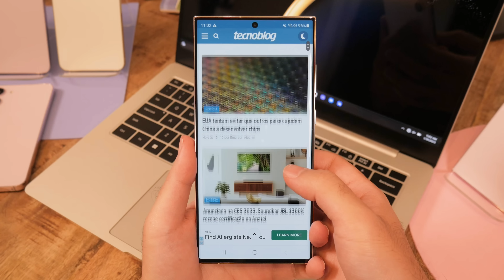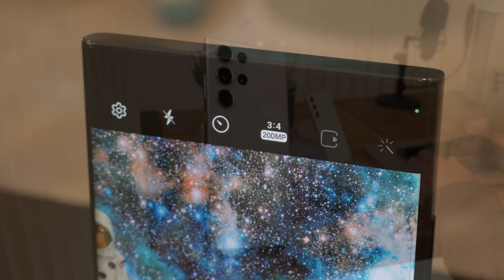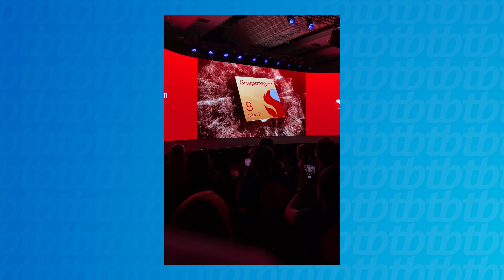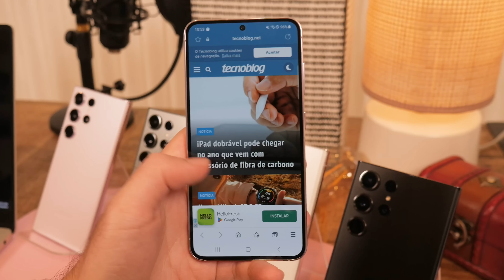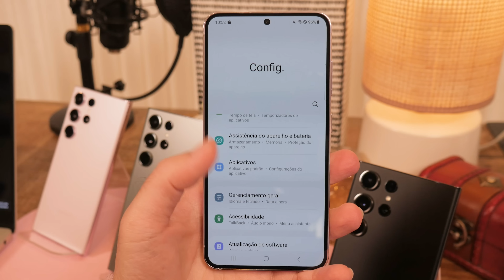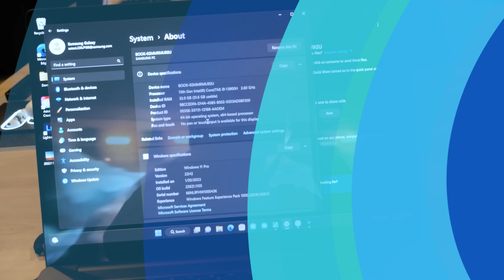Galaxy S23, S23+ e S23 Ultra - Hands-on Tecnoblog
Compre o Galaxy S23 na Amazon

00:00 - Introdução
01:25 - Galaxy S23 e S23+
05:09 - Galaxy S23 Ultra
08:02 - Preços e disponibilidade
09:52 - Encerramento

O Galaxy S23 está entre nós e a linha de 2023 tem excelentes temperos: um processador da Qualcomm com nome próprio, uma câmera de 200 megapixels no Galaxy S23 Ultra e até baterias maiores nos modelos menores.

Conhecemos os aparelhos de perto em San Francisco, na Califórnia, e te contamos nossas impressões a seguir.